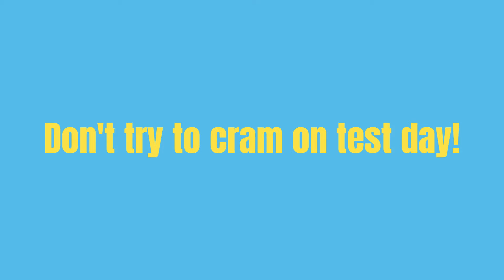Best Relaxation Techniques to Overcoming Anxiety !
As a student, it's completely normal to feel anxious while preparing for an exam, on exam day, and even recently I discovered you can even feel anxious after exams! I'll talk to you about how I dealt with each of these situations in this video.